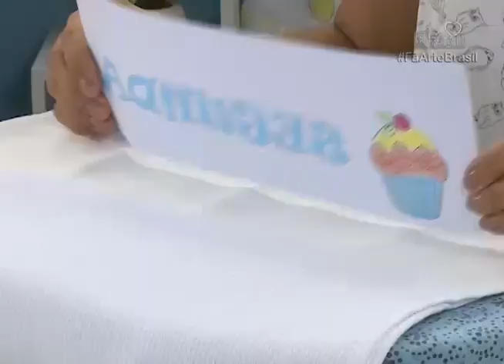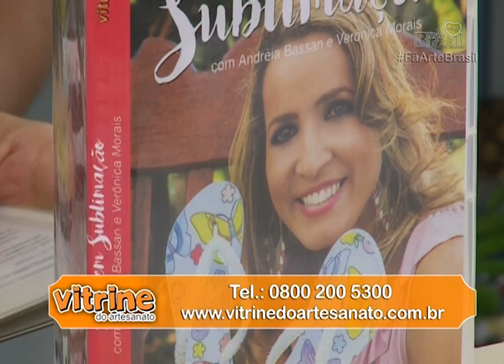ESTAMPARIA EM SUBLIMAÇÃO com Tânia Magali - Programa Arte Brasil - 11/01/2017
Quer começar a fazer artesanato de forma rápida e fácil para produzir peças lindas para decorar sua casa e completar sua renda? Então fique de olho nas dicas de hoje da Tânia Magali que te ensina a técnica de Sublimação para fazer esse Pano de Copa
Semaninha.

Lista de Materiais:
- PAPEL SUBLIMÁTICO SEMANINHA "QUINTA FEIRA"
- PANO DE COPA COM BARRADO POLIESTER
- LÁPIS SUBLIMÁTICOS COLORIDOS CORES: AZUL, VERMELHO, AMARELO, PINK
- FITA CREPE
- FERRO DE PASSAR
- TESOURA
- TÁBUA DE PASSAR